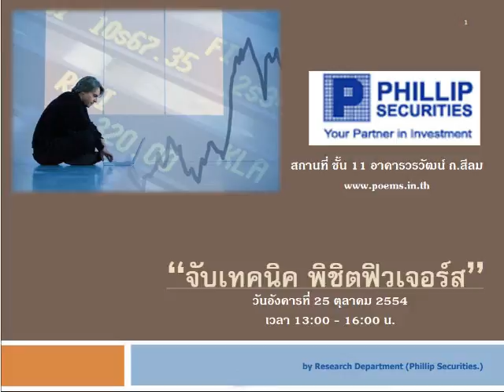กลยุทธ์ทางเทคนิค บล.ฟิลลิป (30 ก.ย. 54)